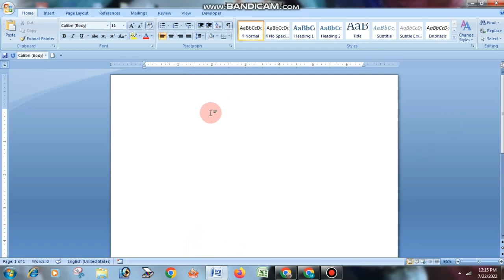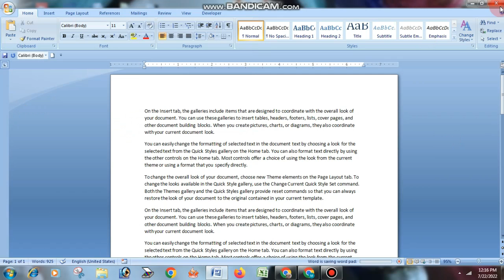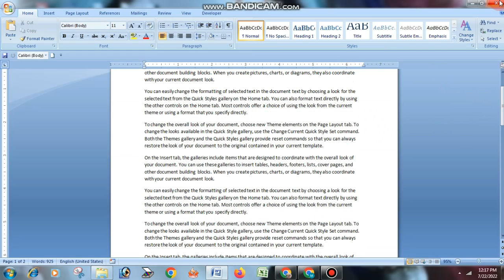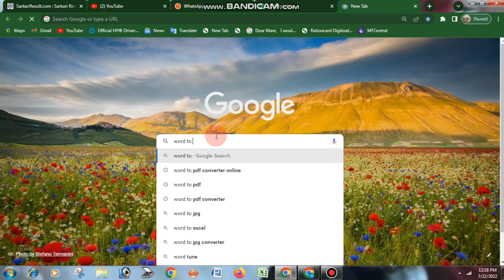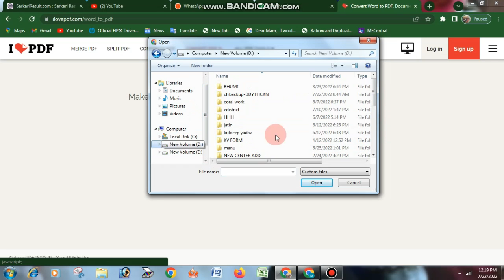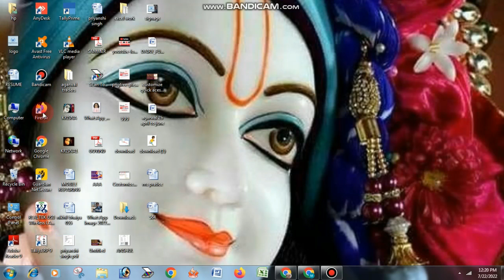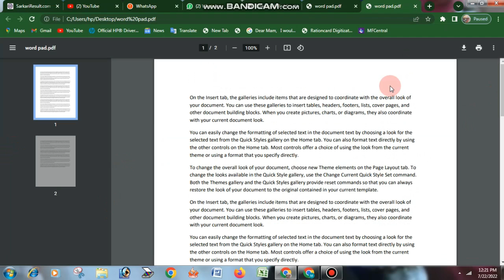How To Convert M.S. Word File into PDF ! Hindi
How to Save a Word Document As PDF
Convert M.S.Word To pdf in Hindi
Word to Pdf Without Software